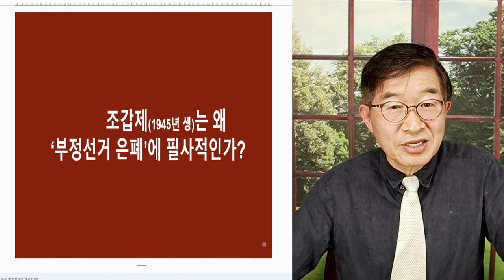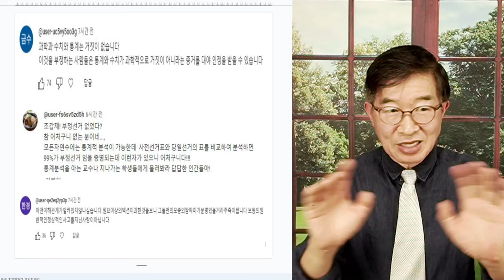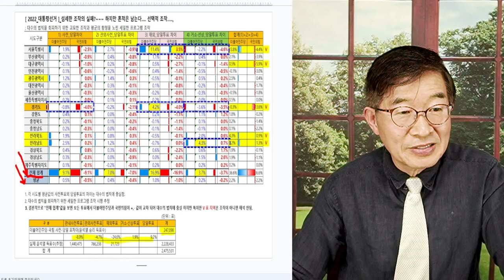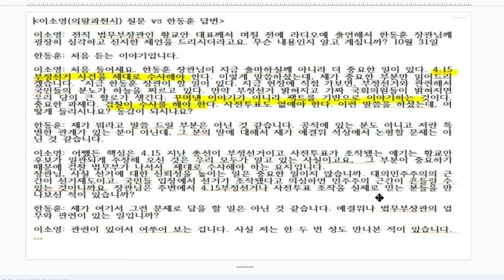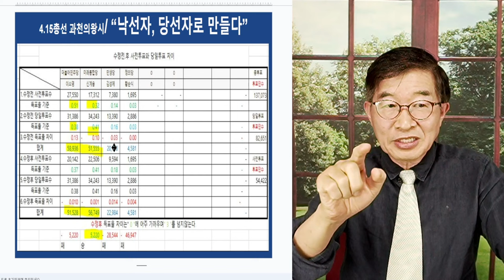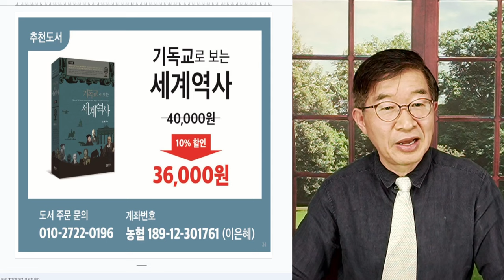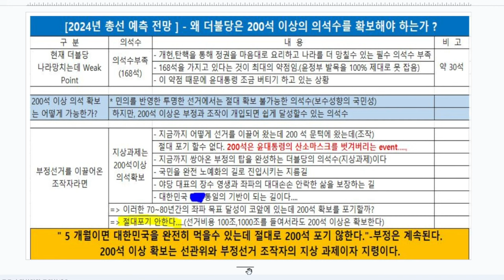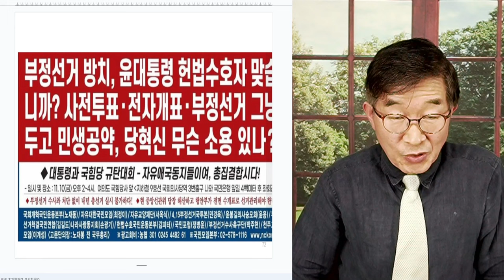윤석열, 대통령 놀이 / 정작 나라의 명운, 백성의 운명이 갈린 문제는 눈을 감고 / 자유, 정의, 법치를 외치는 남자 [공병호TV]